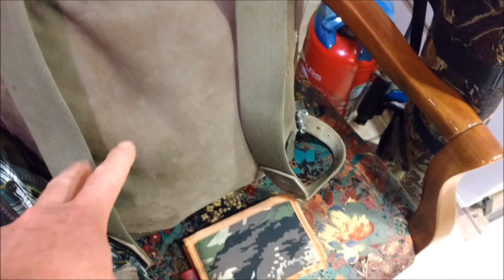08 10 2017 Journée de PARTAGE et d’Amitié rencontre avec BADJA !!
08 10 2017 Journée de PARTAGE et d’Amitié rencontre avec BADJA !!
Anthony Bert pour tous vos produits , matériels , assaisonnements , boyaux etc.